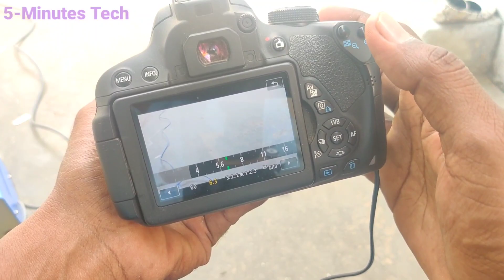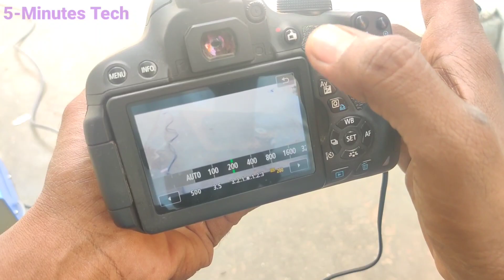How to change aperture in Canon 700D DSLR camera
Canon 700D DSLR camera aperture change settings: Learn here how to change aperture in Canon 700D DSLR camera